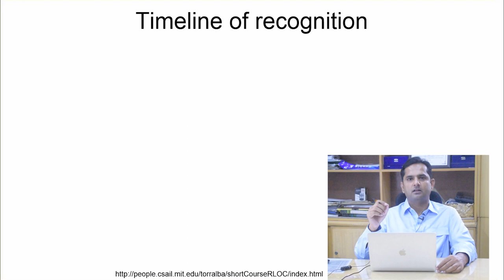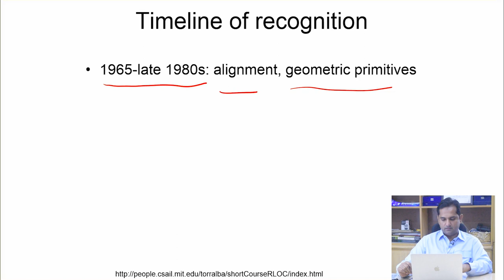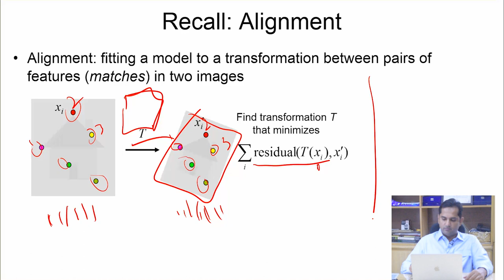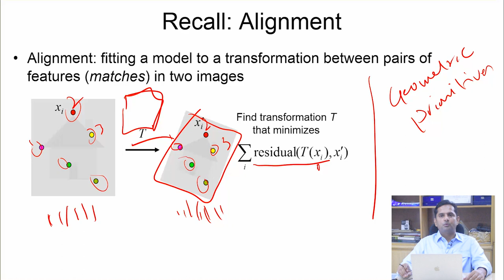Digital Image Processing (50) || Alignment | Geometric primitives || Object Recognition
Object Recognition: 1965 to 1980s : Alignment and Geometric Primitives digital Image Processing for Beginners and students